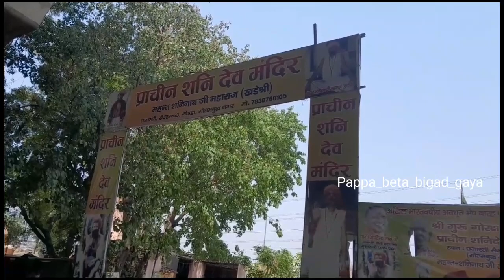Noida 63, Shani Mandir'sBakbas Biriyani | pappabetabigadgaya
Noida 63, Shani Mandir'sBakbas Biriyani

Dosto me Avnesh Ap Sbhi ka Welcome Mere Youtube Chenal me Dosto me Vlogs Banata Hu Umid Karta hu Ki Aap Sbhi Ko Meri Video Pasand Ayengi Dosto Video ko 1 like or Mere Chenal ko subscribe Kro Mujhe suport kro Niche me Apko Meri Video ka Link 🔗 mil jayegi

Dosto AJ Ka vlog Noida Shani Mandir's ka h moj Masti kare huye mene shut kiya h Asa Karta hu ki Apko Achi lagega

my fb pej..pappa Beta Bigad Gaya
my inst.   .pappabeta bigad gaya

Dosto kosis karunga aapko roj. Video learn auu